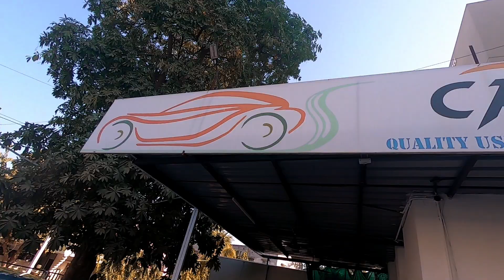Cheapest Used luxury cars in Vadodara Gujarat || World of shubham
🚘CARZONE AKOTA🚘
We buy and sell used quality cars.
You can visit our showroom at :
Carzone
Radhakrishna chowk
Opp hdfc bank
Akota, Vadodara

My Gears:

Boat Earphones

Studds Thunder D4 Helmet

Mobile Charger for Bike

Go pro Hero 7

Moxi Lever

Action Camera

Mobile Gimbal

SC Silencer Exhaust

DB Pulsar 220 Visor (Black)

Bike Mobile Holder with Charger

Gorilla Tripod

Boya Video Microphone

Acer Laptop

Ulanzi Go pro case

Go pro mic adapter

3 axis Stick

Go pro 49 in 1 accessories

Sd card 128 GB

Hero 7 black Extra Battery

Go Pro Hero 7 Screen Protector

   *Must Read*

THIS VIDEO IS ONLY FOR THE PURPOSE OF EDUCATION. WE ARE JUST PROVIDING MARKET INFORMATION. WE ARE NOT PROMOTING OR DEFAMING ANY BRAND IN ANY WAY.